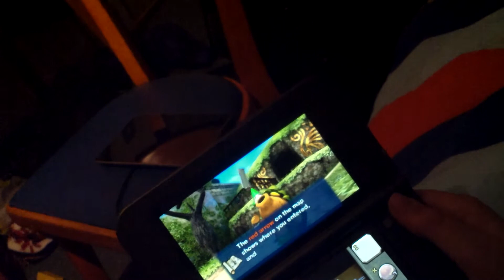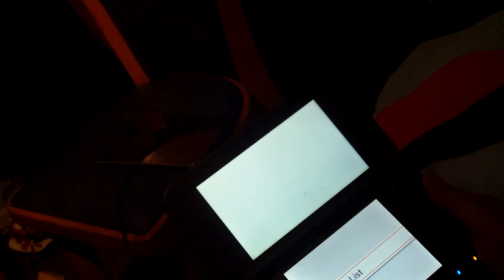The legend of Zelda: Majoras mask 3DS: Gameplay episode 1 Part 2/2: Ohno..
Sorry guys I forgot to stop recording and it carried on so this has to be part 2 of Episode 1:: Anyways we lose track of time on the game and we get a bit stuck which means I have a greater chance of losing the game in my series. I hope this goes well. Also I hope we reach 400 subs we've got this far.